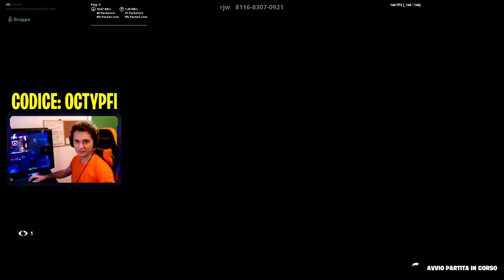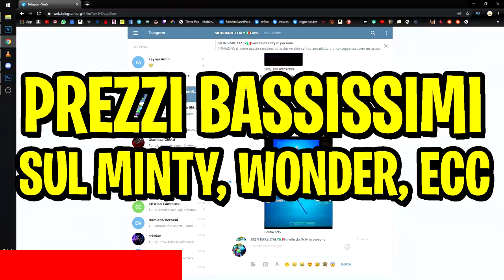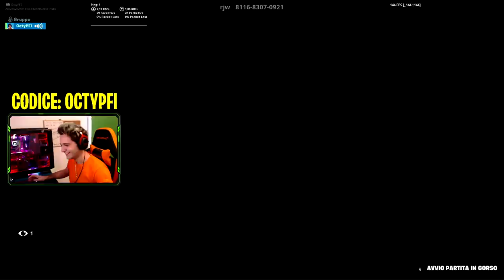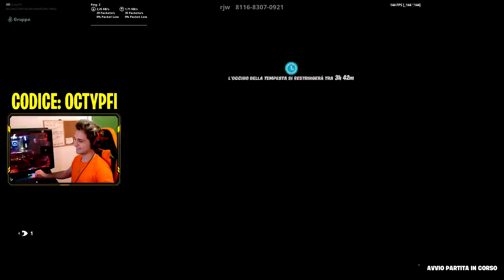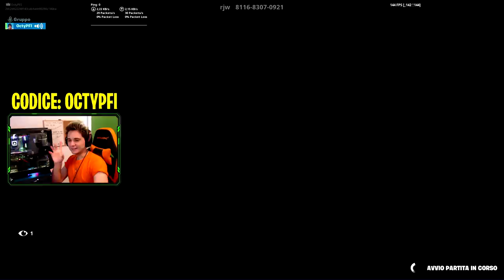LUKE DICE la VERITÀ alla sua CRUSH dopo la SFIDA 1 CONTRO 1!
Ho sfidato Luke di ShikokuJin  al 1 contro 1 ( o 1v1) e lui dice la verità alla sua CRUSH!
⭐Codice Creatore⏩ OCTYPFI
📸Instagram⏩ OctyDiPuraFibraItaliana